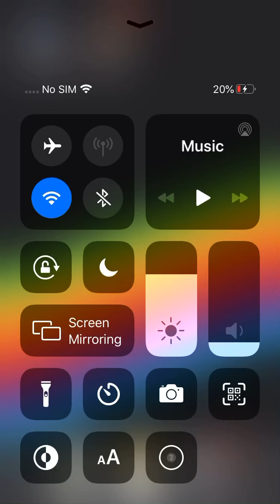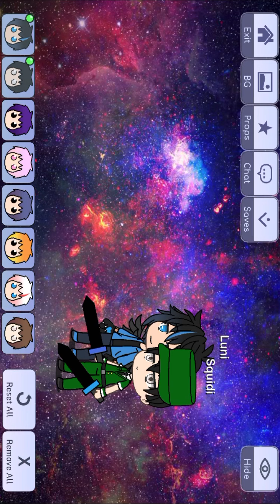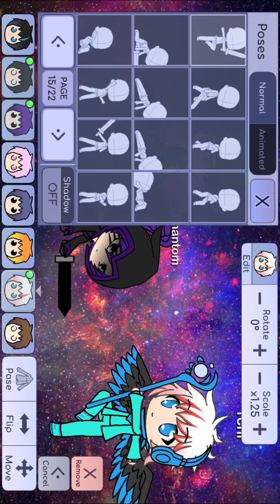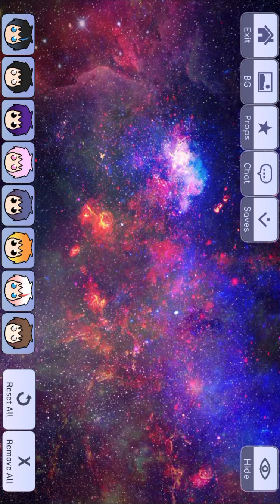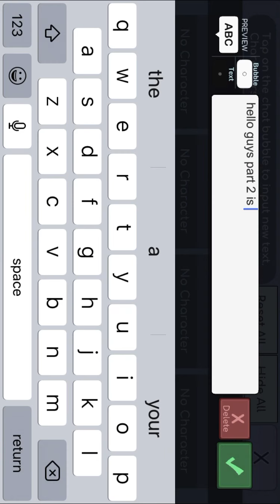Gacha Life part 1